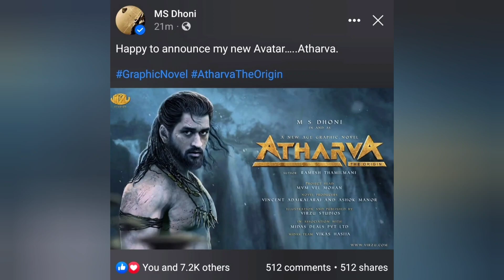ATHARVA: The Origin - A New Age Graphic Novel | Dhoni ka naya Avataar | First Look Motion Poster!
ATHARVA: The Orgin - A New Age Graphic Novel